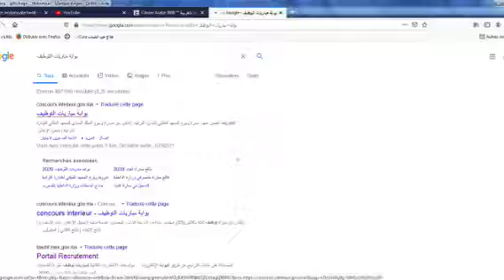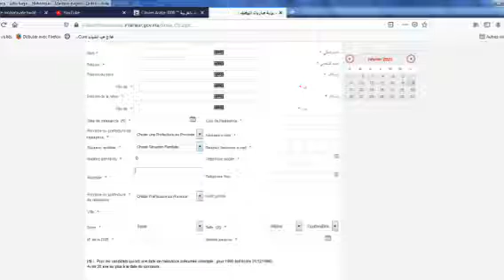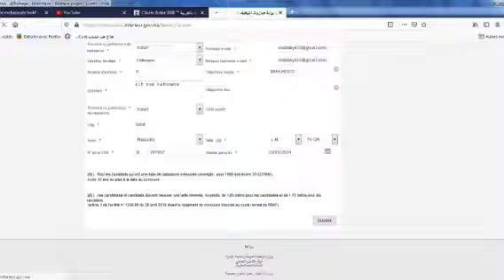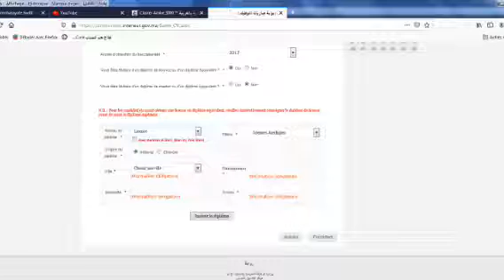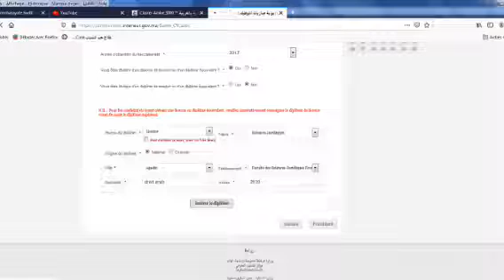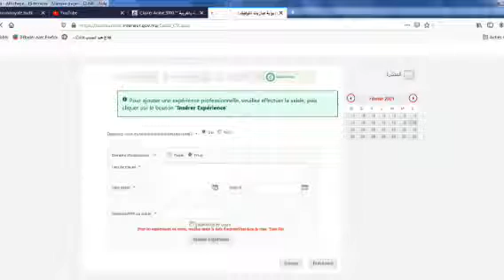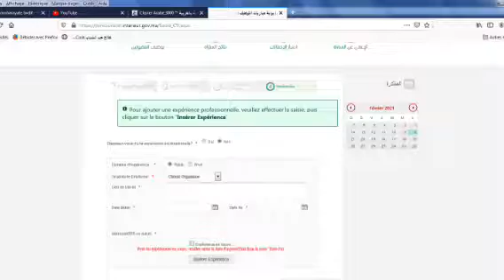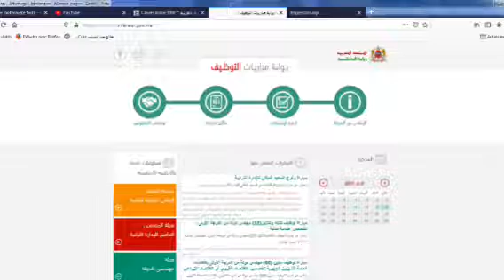طريقة التسجيل في مباراة القياد 2021 (ملئ الإستمارة) آخر أجل 14 فبراير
إشترك في القناة وفعل زر جرس التنبيهات لتتوصل بجديد مباريات التوظيف فور خروجها

لا تنسى أن تصل على النبي محمد صلى الله عليه وسلم
طريقة التسجيل في مباراة القياد لسنة 2021

مباراة القياد,طريقة التسجيل مباراة القياد,ولوج السلك العادي للمعهد الملكي للإدارة الترابية,irat,institut royal de l’administration territoriale,المعهد الملكي للإدارة الترابية#السلك_العادي_للمعهد_الملكي_للادارة_الترابية​ القياد​ IRAT​
مباراة القياد,طريقة التسجيل مباراة القياد,ولوج السلك العادي للمعهد الملكي للإدارة الترابية,irat,institut royal de l’administration territoriale,المعهد الملكي للإدارة الترابية
مباراة القياد بالمغرب.الولوج المعهد الملكي للإدارة الترابية.
التسجيل الالكتروني مباراة القياد 2020 ملء الإستمارة | تعديل بطاقة الترشيح
سؤال جواب مباراة القياد 2021 شروط المباراة- معايير الانتقاء – مراحل المباراة – نماذج المباراة